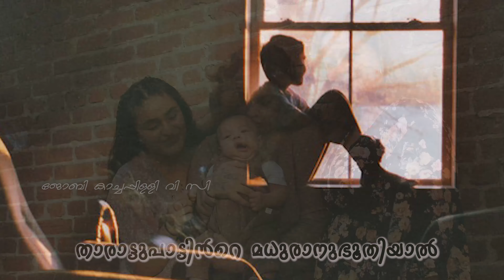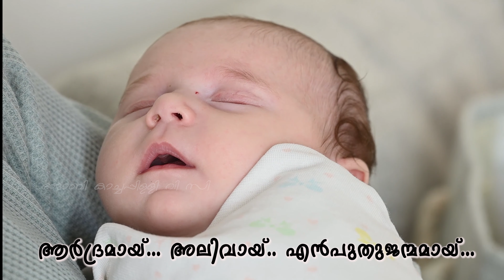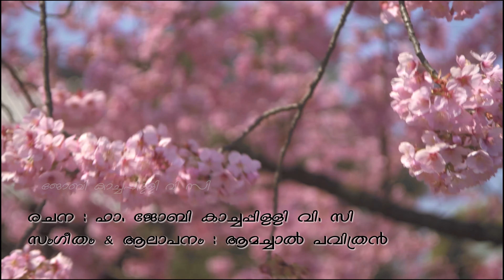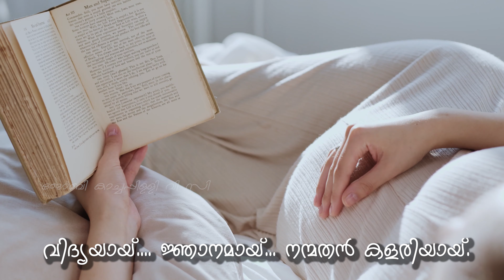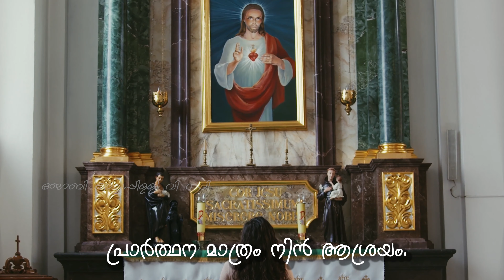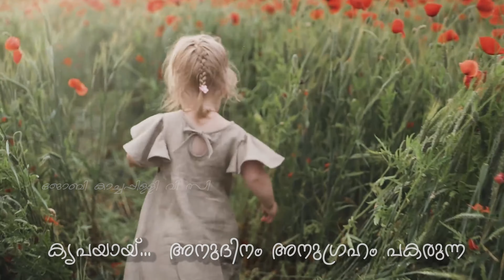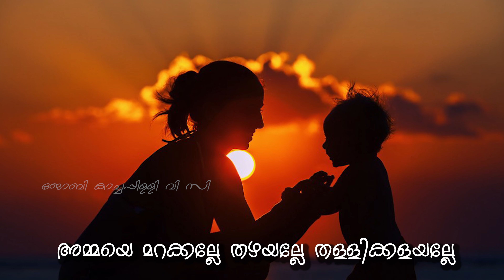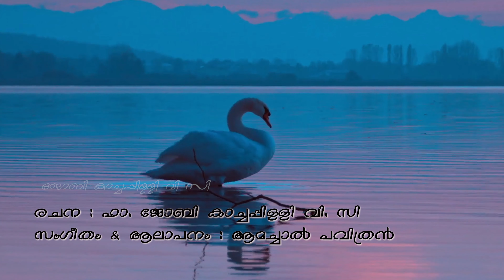അമ്മ കാവ്യംI Poem on Motherhood I Lyrics: Fr_Joby_Kachappillyvc I Music-Singing -Amachal Pavithran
മാതൃവാത്സല്യത്തിൻറെ സ്നേഹം തുളുമ്പി നിൽക്കുന്ന
ഓർമ്മകളിലേക്കുള്ള ഒരു തീർത്ഥയാത്രയാണ് - അമ്മതൻ സ്നേഹം-
എന്ന ഈ കവിത. അക്ഷര ലോകത്തു നാം ആദ്യം വിളിച്ച വാക്കാണ് അമ്മ.
വിശപ്പിൻറെ ലോകത്തു ആദ്യം രുചിച്ചറിഞ്ഞ അന്നമാണ്
അവളുടെ അമ്മിഞ്ഞ... ആദ്യമായ് മയങ്ങിവീണ തലയിണയാണ് അവളുടെ മാറിടം. ഈ ഭൂമിയിൽ ആദ്യം കണ്ട പുഞ്ചിരിയാണ് അവളുടെ മുഖം. എന്റെ ശരീരത്തിൽ വീണ ആദ്യ സ്നേഹ സ്പർശനം
 അവളുടെ കൈ വിരൽത്തുമ്പാണ്.. അതെ, അമ്മ സ്നേഹവിസ്മയമാണ് ...ആ മാതൃസ്നേഹത്തെ മറക്കാതിരിക്കാൻ നമ്മുടെ വയറിൽ ദൈവം ഇട്ടുതന്ന കൈയൊപ്പാണ് മാതൃസ്നേഹത്തിന്റെ നാഭി സിന്ദൂരം

🎼സംഗീതം & 🎤ആലാപനം: ആമച്ചാൽ പവിത്രൻ
🎹ഓർക്കസ്ട്രേഷൻ: ജോസ് ഉരുട്ടമ്പലം
ഫ്ലൂട്ട് : ഷാജി സൂര്യ
*Recorded 🎙🎙സ്റ്റുഡിയോ : ബഥേൽ തിരുവനന്തപുരം
💻വീഡിയോ എഡിറ്റിംഗ് : ഫാ. നിതിൻ ചെറുപുഷ്പ ത്തിൽ MCBS
💻ഡിസൈൻ : ബിജുസ്
നന്ദി: പരിശുദ്ധ അമ്മയ്ക്ക്
: എൻറെ മലയാളം അധ്യാപകന് - അധ്യാപികയ്ക്ക്
            : ആമച്ചാൽ പവിത്രൻ മാഷിന്
            : JP മുള്ളൻകൊല്ലിയ്ക്ക്
            : കവിതയെ സ്നേഹിക്കുന്ന നിങ്ങൾക്ക്

Lyrics

അമ്മതന്‍സ്നേഹം അമ്മതന്‍സ്നേഹം
രക്തമായ്..ജീവനായ്.. ഒന്‍പതുമാസമായ്...
അന്നമായ്…അലിവായ്... പ്രാണനില്‍ നിറയുന്ന..
ആത്മബന്ധത്തിന്‍ നാഭിയാലൊന്നായി നാം. (2)

സുഖനിദ്രതന്‍ സ്വര്‍ഗ്ഗ സന്ധ്യകളന്നു നിന്നു-
ദരത്തിലായ് പകല്‍ സാന്ത്വനം നുകരും
സക്രാരിയായ് നിന്‍ ശരീരം..
നിന്‍ കൈവിരൽ തുമ്പുകള്‍ സ്നേഹമായി എന്നെ
തഴുകി ത്തലോടുമ്പോളമ്മേ..നിന്നുള്ളിലായ്
ഞാനറിഞ്ഞു വിണ്‍ തൂവെളിച്ചം
അമ്മേനിന്നോര്‍മ്മയാല്‍ നിറയുന്നുമാനസം..
 വിരിയുന്നു പുഞ്ചിരി ഓര്‍മ്മയായ് ജീവനിൽ
(നിന്‍) താരാട്ടുപാട്ടിന്‍റെ മധുരാനുഭൂതിയാല്‍
 നനയുന്നു നയനങ്ങള്‍..നന്ദിതന്‍ നിര്‍മ്മല ഭാവങ്ങളായ്...
എന്തു പകരമായ് നല്‍കുമീ... സ്നേഹത്തിനമ്മേ..
ഭൂമിയില്‍ ഞാനെന്തുപകരമേകും...?
ഈ ഭൂമിയില്‍ ഞാനെന്തുപകരമേകും?

അമ്മതന്‍സ്നേഹം...അമ്മതന്‍സ്നേഹം...
ആര്‍ദ്രമായ്..അലിവായ്..എന്‍പുതുജന്മമായ്...
പേറ്റു നോവിൻ നോവു ഭാരമായ് കാണാതെ
ആർദ്ര സ്നേഹത്തിൽ നോട്ടങ്ങളായ് തഴുകി..നീ.. (2)

സ്വര്‍ഗ്ഗസമാനമാം വാത്സല്യവാക്കു നിന്ന-
ധരങ്ങളാല്‍ പകരും അമൃതിന്‍ കണംചോരും
പാത്രമായ് നിന്‍ഹൃദയം.
നിന്‍ നെഞ്ചിലെചൂടെന്നെ പാടി മയക്കുമ്പോള്‍...
അമ്മേ..നിന്‍മാറിലായ്.. ഞാന്‍നുകര്‍ന്നൂ..
സ്വര്‍ഗ്ഗ സ്നേഹാനുഭൂതി
അമ്മേനിന്നുമ്മയാല്‍ നീങ്ങുന്നു കണ്ണുനീര്‍..
മായുന്നു നോവുകള്‍ കരളില്‍നിന്നും..
നിന്‍റെ മാറില്‍ നിന്നൊഴുകുന്ന ജീവത്തുടിപ്പിന്‍
മുലപ്പാല്‍ നുകര്‍ന്നു മയങ്ങുന്നു നിൻ മടിത്തട്ടി ലായി ഞാന്‍
                                             എന്തു പകരമായ് നല്‍കുമീ...
അമ്മതന്‍സ്നേഹം...അമ്മതന്‍സ്നേഹം...
ശക്തിയായ്... പ്രാണനായ്... കുഞ്ഞുനാളിൽ
ആ കൈവിരൽ തുമ്പിലായി ജീവിതയാത്ര.
ആ കാൽചുവടെന്നുമെൻ നേർവഴി മാർഗങ്ങൾ

സുകൃത സംബന്നമാം ജീവിതകാഴ്ച- നിന്‍
കർമ്മങ്ങളിൽ തെളിയും സൂര്യതേജസ്സിൻ
 ശോഭ നിറയും നിന്‍റെ ജീവിതം
നിന്‍റെ വാക്കുകൾ എന്നെ നേർവഴി നയിക്കുമ്പോൾ
അമ്മേ നിൻ കൂടെയായി ഞാൻ നടന്നു
മാതൃസ്നേഹനിഴലിൽ
അമ്മേ നിൻ ജീവിതം ത്യാഗമായി എന്നിൽ
 കരുതൽ കരുത്തായി മാറിടുന്നു - നീ
അരുതെന്നു പറയുമ്പോൾ അരുതാത്ത വഴിയിൽ നിന്നോ-
ഴിയുവാൻ അകതാരിൽ ജ്ഞാനവും തന്നു.
എന്തു പകരമായ് നല്‍കുമീ...

അമ്മതന്‍സ്നേഹം...അമ്മതന്‍സ്നേഹം...
വിദ്യയായ്. .. ജ്ഞാനമായ്.… നന്മതൻ കളരിയായ്.
ഉണർവായ്. … ഉയിരായ്. … ജീവനിൽ തെളിയുന്ന
സ്നേഹഭാവത്തിൻ നിറവായ് അലിയുന്നു നീ (2)
ദുഃഖാർദ്രമാം നൊമ്പര വേളകൾ
പുണ്യങ്ങളായ് നീ മാറ്റിടും എന്നും
 പ്രാർത്ഥന മാത്രം നിൻ ആശ്രയം.
നീ മിഴിയിലെ  അശ്രുവാൽ മാടി വിളിക്കുമ്പോൾ
അമ്മേ നിന്നരികിലായി ഞാൻ നുകർന്നു
ദൈവസ്നേഹത്തിൻ ആന്തോളനം
ആ സ്നേഹാഗ്നിജ്വാലയിൽ അനുദിനം ശോക-
ങ്ങളോക്കെയും ആവിയായ് ഉയരുന്നു വിണ്ണിലായി
(അമ്മ)കരയാതെ കരയുന്നൊരമ്മയല്ലേ/പരിഭവംപറയാത്ത സർവ്വംസഹ
അമ്മ കാണപ്പെടുന്നൊരു ദൈവമല്ലേ ?
എന്തു പകരമായ് നല്‍കുമീ..

അമ്മതന്‍സ്നേഹം... അമ്മതന്‍സ്നേഹം...
അമ്മതന്‍സ്നേഹം... അമ്മതന്‍സ്നേഹം...
സൗഖ്യമായ്…പുണ്യമായ് ഓരോ ദിനങ്ങളും
അഴകായ്…അമൃതായ് ആത്മാവിൽ ഒഴുകുന്ന
ആത്മ ദാനത്തിൻ പുണ്യ പ്രവാഹമാണമ്മ
അമ്മയ്ക്കുമപ്പുറം ആരുണ്ട് ഭൂമിയിൽ എന്തുണ്ട് പകരമായ്
കടലുപോൽ കനിവായി മന്നിലാ തവജീവിതം
അതു കരുതലിൻ കൈകളായി കാരുണ്യം പകരുമ്പോൾ
അമ്മേ നിൻ മുമ്പിലായി പാടുന്നു ഞാൻ
 സ്നേഹത്തിൻസ്തോത്രഗീതം
അമ്മേ നിൻ സ്നേഹം മായാതെ മറയാതെ
ആത്മ സായൂജ്യം എന്നുള്ളിലേകുന്നു
അമ്മയ്ക്കു മക്കൾ കാവലായാൽ
മക്കൾക്ക് ദൈവം കരുത്താകും എന്നും മെന്നും
                            എന്തു പകരമായ് നല്‍കുമീ...
അമ്മതന്‍സ്നേഹം... അമ്മതന്‍സ്നേഹം...
സൗഖ്യമായ്…പുണ്യമായ് ഓരോ ദിനങ്ങളും
അഴകായ്…അമൃതായ് ആത്മാവിൽ ഒഴുകുന്ന

 സ്നേഹത്തിൻസ്തോത്രഗീതം
ആത്മ സായൂജ്യം എന്നുള്ളിലേകുന്നു
അമ്മയ്ക്കു മക്കൾ കാവലായാൽ
                                                എന്തു പകരമായ് നല്‍കുമീ...